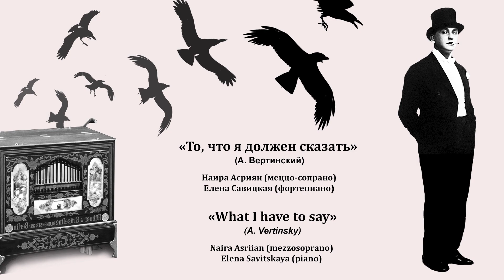«То, что я должен сказать» (А. Вертинский) «What I have to say» A. Vertinsky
Наира Асриян (меццо-сопрано) Naira Asriian (mezzosoprano)
Елена Cавицкая (фортепиано) Elena Savitskaya (piano)
Запись с концерта 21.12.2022 в Доме Н.В. Гоголя